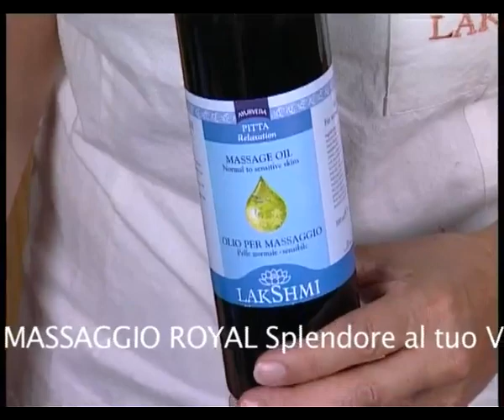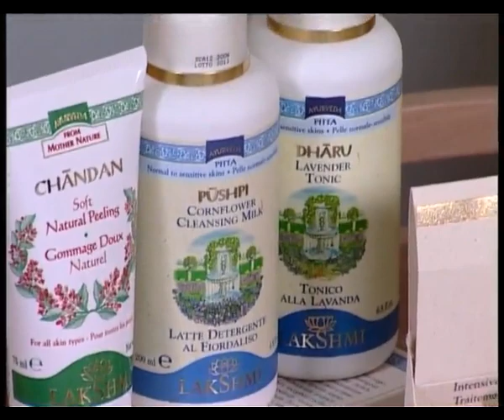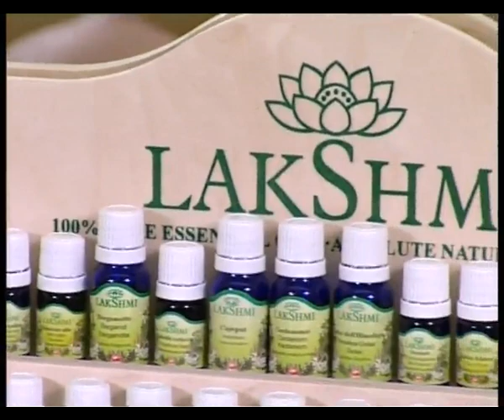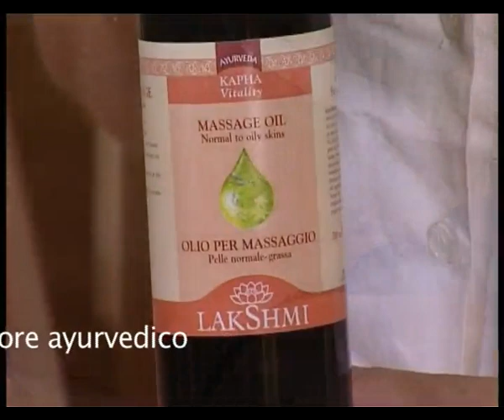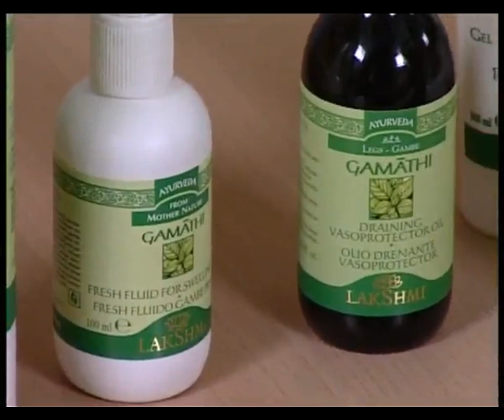SENSITIVE CENTRO ESTETICO & BENESSERE BARLETTA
SENSITIVE CENTRO ESTETICO & BENESSERE BARLETTA BEAUTY & WELLNESS